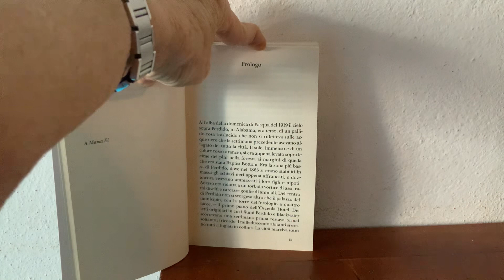Blackwater (la saga)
Autore: Michael McDowell ✮
Editore: Neri Pozza ✮
Voto: 7+ ✮